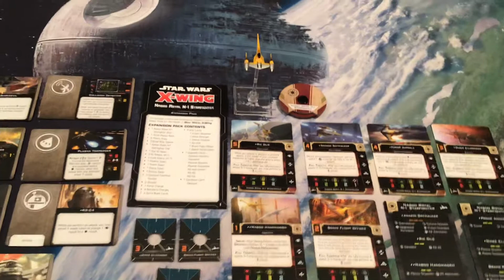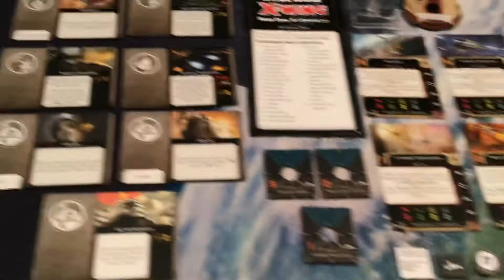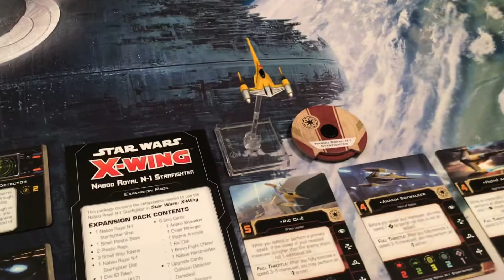Star Wars X-wing Miniatures Game Part 101 (Naboo Royal N-1 Starfighter Expansion Pack)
Nathan from Star Wars Beyond the Films takes a brief look at the X-wing Miniatures Game (2nd Edition) products upon arrival. This segment checks out the contents of the Naboo Royal N-1 Starfighter Expansion Pack.